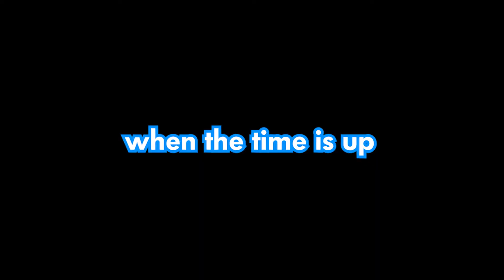Minecraft Hide and Seek in BIKINI BOTTOM!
in this video I played Hide and seek in bikini bottom!